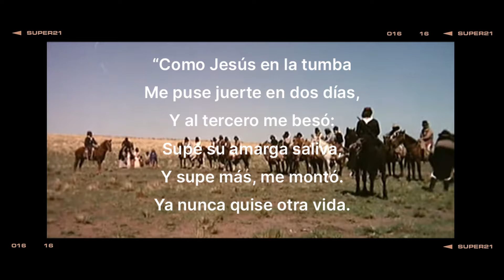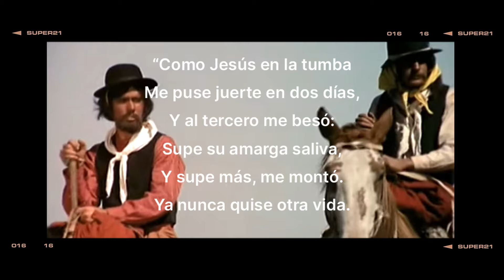🐴 GABRIELA CABEZÓN CÁMARA: LAS AVENTURAS DE LA CHINA IRON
💬 La influencia innegable del Martin Fierro en la literatura argentina ha afectado a lo largo de la historia a muchísimos autores, desde Guiraldes a Borges. Pero el trabajo de Gabriela Cabezón Cámara subvierte por completo el género de la gauchesca sin olvidarse de aquello que la vuelve tan mítica. Un libro sobre la inmensidad del campo, la libertad del ser humano y la hermandad entre gauchos sin género ni amo.